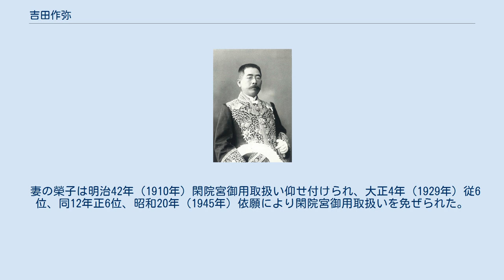吉田作弥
リロイ・ランシング・ジェーンズから受洗した人物
吉田作弥の肖像写真。
撮影年は不明。
 吉田 作弥（よしだ さくや、安政5年（1859年）5月13日 - 昭和4年（1929年）12月26日）は、日本の外交官。
 （以上、作弥の孫の榊原美穂子（榊原英資夫人）がまとめた作弥年譜から抜粋） ことに吉田作彌の入信は、彼が反キリスト教派の急先鋒であったため、結盟の人々をビックリさせた。
学校休業が間近に迫ったある夜、吉田はジェーンズを訪ねて、「先生、私は信仰にはいります。神は確かにあります」と自分が種子をまいて育てた朝顔が、成長して花を咲かせたのを見て、有神論を肯定したと告白した。
ジェーンズは喜んで励まして帰した。
（中略）。
キリスト教を信ずると公表して、吉田は間もなく養家にま呼びつけられた。
彼の父は非常に激怒して、絶対に思い止まらせようと、ありと汎ゆる手段を尽くしたが、頑として服従せず、効果が無かった。
遂に父親は白刃を閃かせて手打ちにすると威嚇した。
吉田作彌は養家に帰る直前、ジェーンズから「行け!殺されよ」と励まされていたので、白刃を何とも思わず、死を決して頭を静かに差し伸ばして、お父上の手で死ぬのは本望の至りです」と言って従容としていた。
父は一層面憎く思ったが愛する自分の息子、ことに教えのために死をも恐れず平然として殉教の態度を示す殊勝な作彌を殺すことは出来ない。
「馬鹿者!」と大喝一声、サッと刃を振って刀背で彼の頸筋を強か叩いた。
実に偉大な魂胆ではないか。
これが20歳にも満たぬ少年の奉教顛末であった。
 妻の榮子は明治42年（1910年）閑院宮御用取扱い仰せ付けられ、大正4年（1929年）従6位、同12年正6位、昭和20年（1945年）依願により閑院宮御用取扱いを免ぜられた。